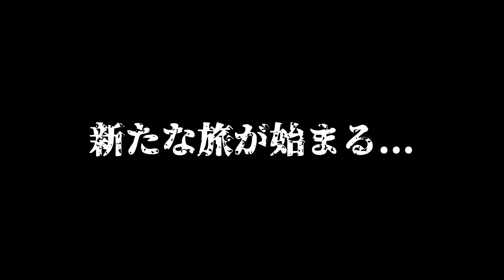【新企画】リスナーさんおすすめのお店行きます！！【予告】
こんにちは♪旨いった北海道です！
6月3日（金）19時から新企画がスタートします♪